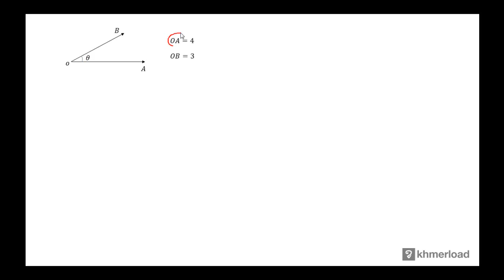គណិតវិទ្យា​ថ្នាក់ទី១២ ៖ ផលគុណស្កាលែ ១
ធរណីមាត្រ ៖ ផលគុណស្កាលែ ១

បទពិសោធន៍​​ការងារ​របស់​លោក​លើ​វិស័យ​គណិតវិទ្យា​រួមមាន៖​
-បង្រៀន​គណិតវិទ្យា​នៅវិទ្យាល័យ និង​មហាវិទ្យាល័យ
-រៀបរៀង​កម្មវិធី និងសៀវភៅសិក្សាគណិតវិទ្យា
-បណ្ដុះបណ្ដាល​គ្រូ​លើ​ការបង្រៀន​គណិតវិទ្យា
-ឯកទេស​បង្រៀន​គណិតវិទ្យា​សម្រាប់​សិស្សខ្យោយ
-ឯកទេស​លើ​ការរៀបចំ​តេស្ត​​គណិតវិទ្យា​សម្រាប់ វាយ​តម្លៃ​ការសិក្សា​​សិស្ស